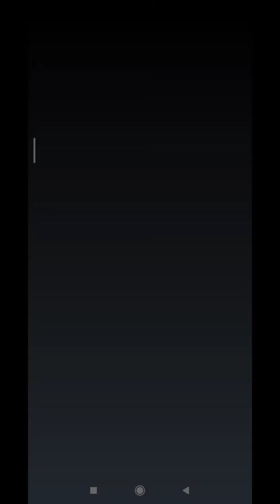EVERDALE NEW UPDATE! 9.160